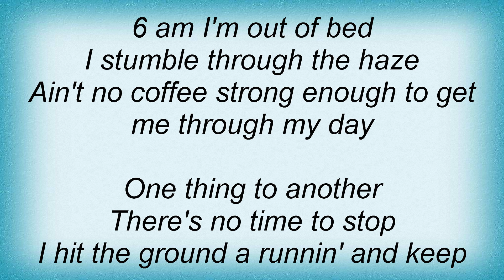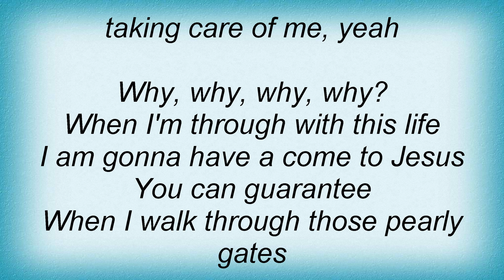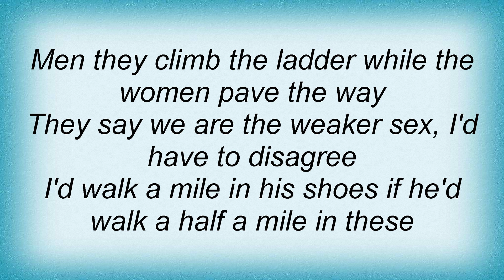Jo Dee Messina - A Woman's Rant Lyrics